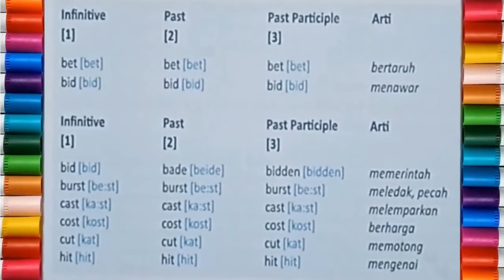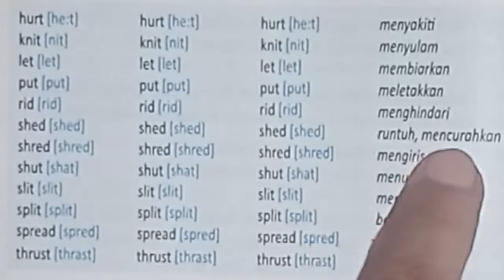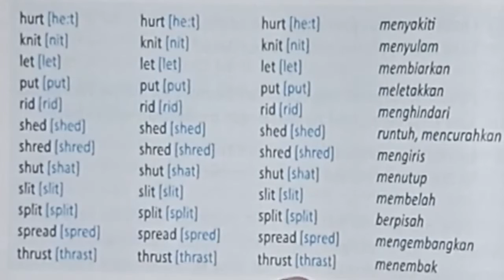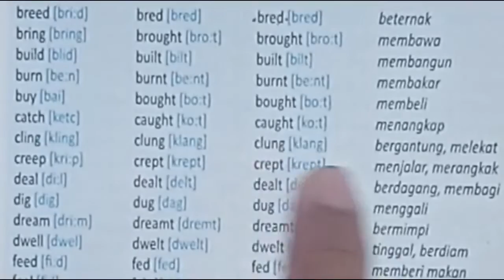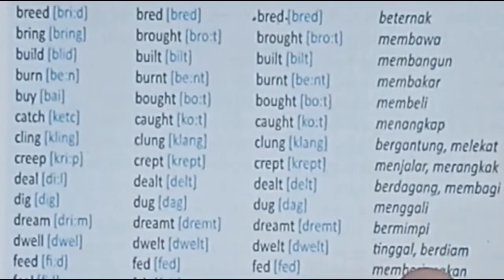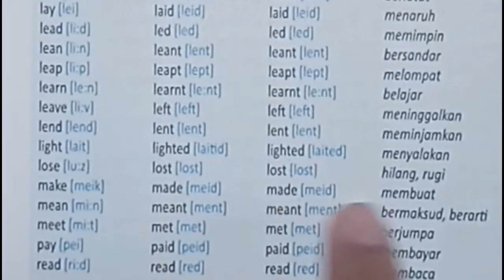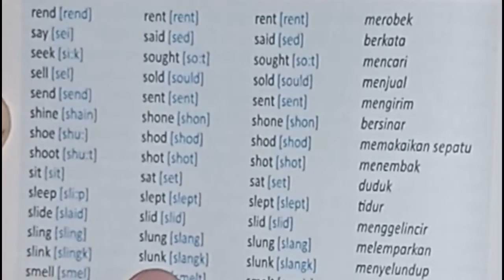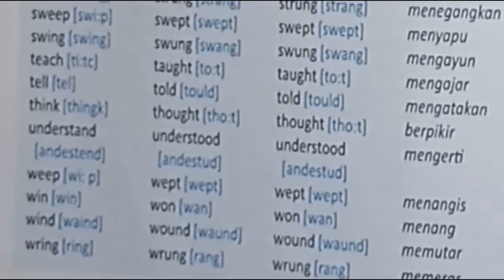BELAJAR BAHASA INGGRIS - IRREGULER VERB (KATA KERJA TAK BERATURAN)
Assalamualaikum. Hai sahabat bimbel cendikia, Di video ini kita akan belajar tentang kumpulan kosakata bahasa inggris tentang irreguler verb (kata kerja tak beraturan). Selamat menonton.